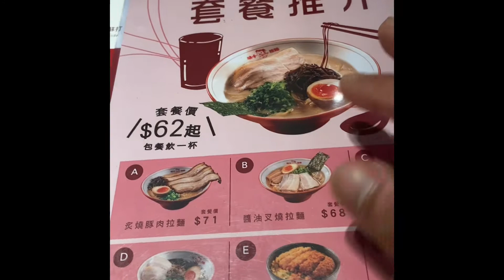Beautiful...green and clean location @my place...